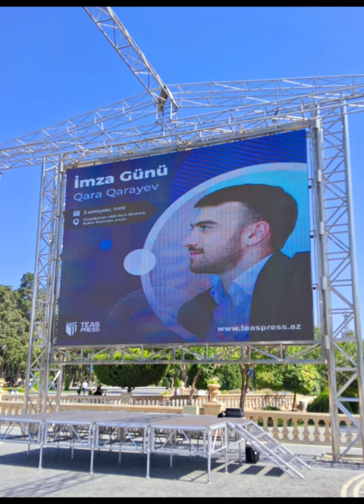GOAT Qara Qarayev 🐐👑🤝🏻⚽️🇦🇿